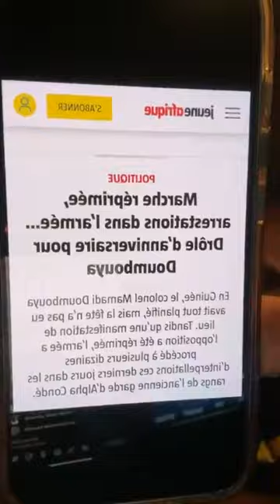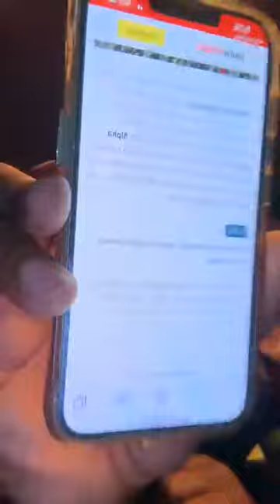CHARLES WRIGHT SE MOQUE DES VICTIMES DU 28 SEPTEMBRE 2009